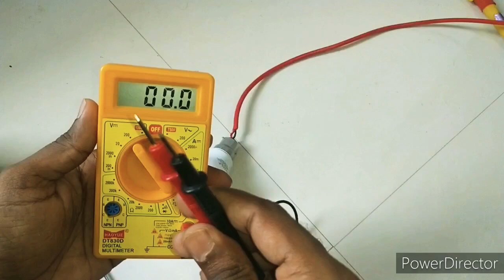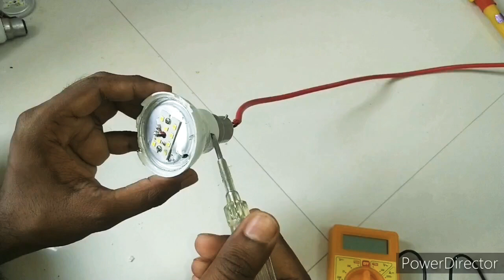How to reapir Led bulb / Led flood light at your home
This video is about how to repair led bulb at you home as well as same process for repair to led flood light